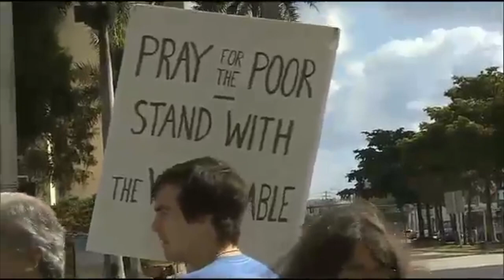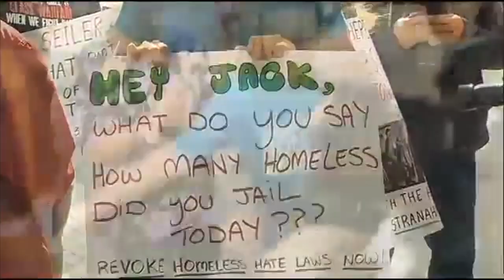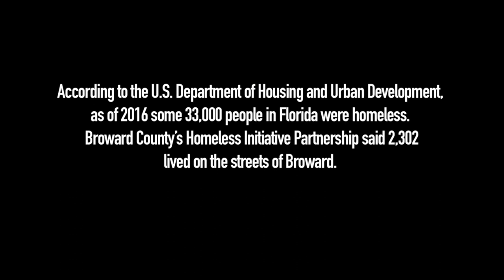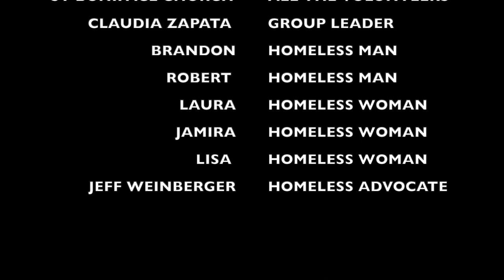Homeless Documentary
For my final project of my undergraduate in Broadcast Communications I decided to follow my Aunt and her church group as they went to feed the Homeless. I feel as though the homeless are often forgotten or looked at differently, I wanted to show that these are normal human beings. Some lost souls and other whom fell down and need a little help getting back up.